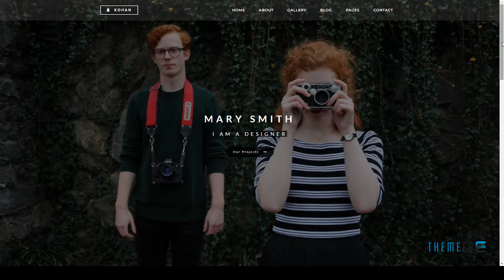Kohan - Minimal Portfolio WordPress Theme Gorou Keiran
Columns 3

 Layout Responsive

 Tags art, blog wordpress, clean portfolio, education, elegant portfolio, fashion, kendythemes, magazine, minimal portfolio, minimal wordpress, photographer, photography, portfolio wordpress, resume, vcard